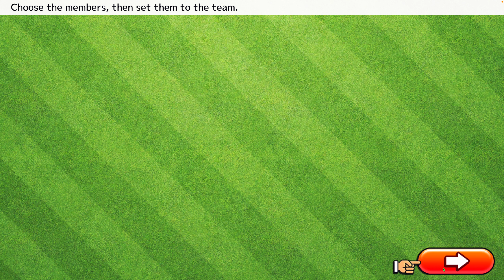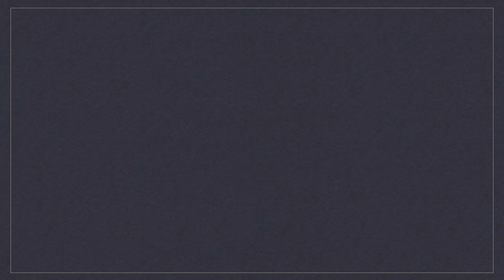Ball Games On PC